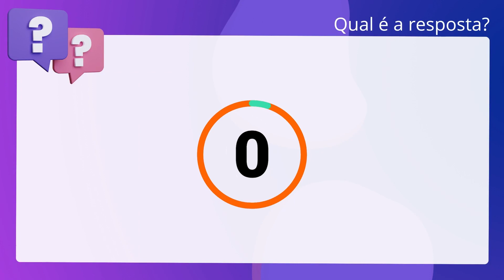QScon Direito: [Art. 48, LC Estadual 230/2017 - PI] Texto de Lei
Art. 48, LC Estadual 230/2017 | PI | Texto de Lei

De acordo com a. inciso quinquagésimo: Estadual 230/2017 (Plano de Carreiras e Remuneração dos. Servidores do Poder Judiciário do Piauí), julgue a assertiva. A responsabilização administrativa de servidor do Poder Judiciário dar-se-á. sempre através de processo administrativo ou sindicância, em que lhe seja. assegurada ampla defesa.

Gabarito: Verdadeiro